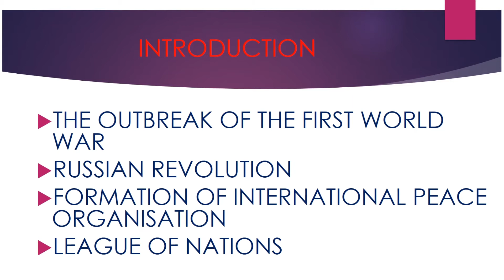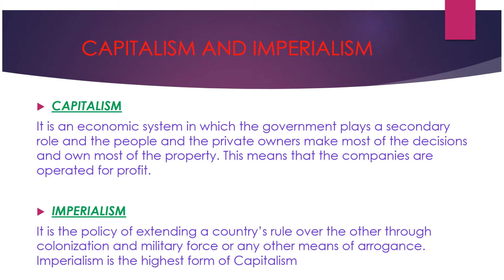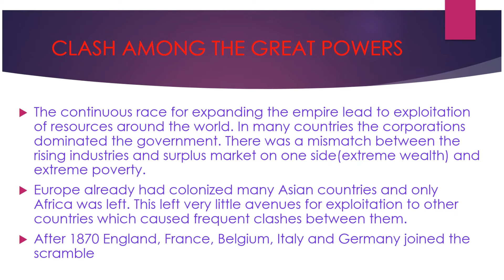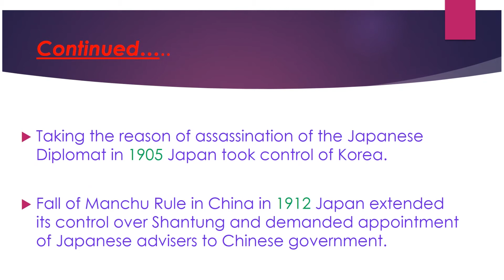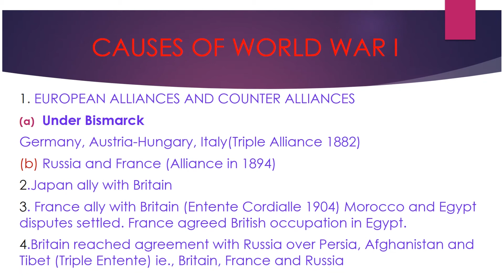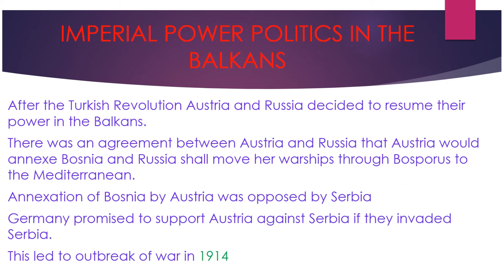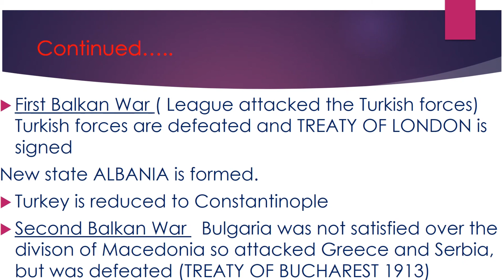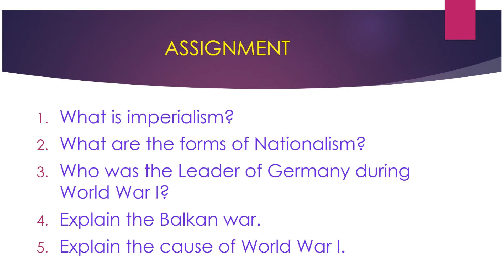X - SOCIAL SCIENCE - Unit -I - "Out break of World War I and its aftermath" (PART - 1)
CLASS                    : X
SUBJECT               : Social Science
TOPIC                     : Unit -I "Out break of World War I and its aftermath"
PRESENTER           : S. PREMALATHA,TGT
                                   SBGGHSS,PUDUCHERRY.
EDITOR                    : B. SHANKARAPANDY.
                                   BRTE,SS, DSE, Puducherry.